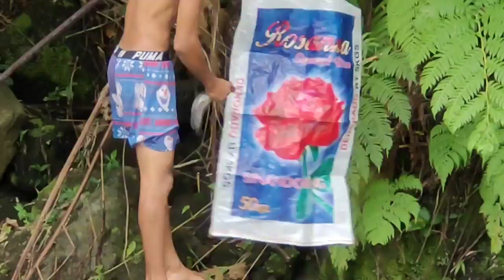Electric Fishing in the Rock Mountains | Catch and Cook Catfish